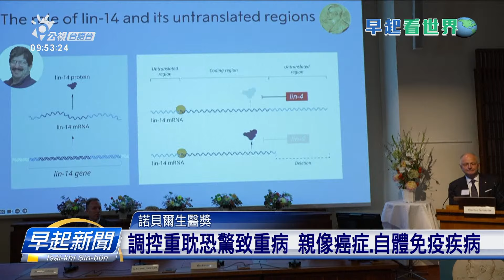美國2生物學家 發現「微RNA」基因調控作用 | 公視台語台 | 20241008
2024年諾貝爾獎結果，1个1个出來矣，頭一个獎項生醫獎，由美國發育生物學家，維克托安布羅斯，和美國分子生物學家加里．魯夫昆共同著獎，來表揚in發現小分子核糖核酸「micro-RNA」對控制基因活性，予咱人的細胞會當順利執行濟濟功能，真有幫助。

四節新聞 ：　逐工（每天）09:00 / 12:00 / 15:00（拜一至拜五） / 19:00